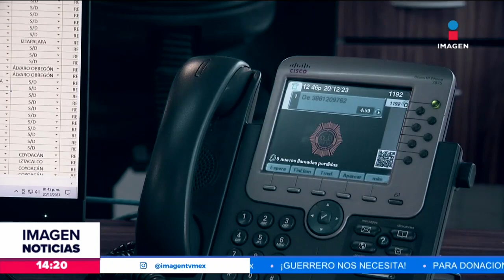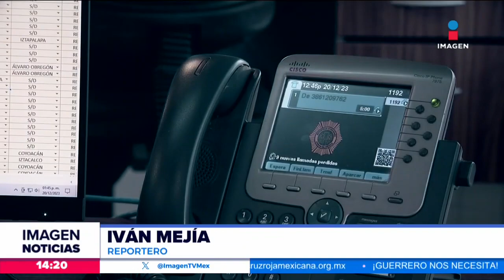Alertan por los fraudes cibernéticos durante la época decembrina | Noticias con Crystal Mendivil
¡Ponte buzo! Alertan por los FraudesCibernéticos durante la época decembrina. ¿En dónde se cometen las estafas? ¿Con qué artículos enganchan a las víctimas? ¿Cómo operan los estafadores?